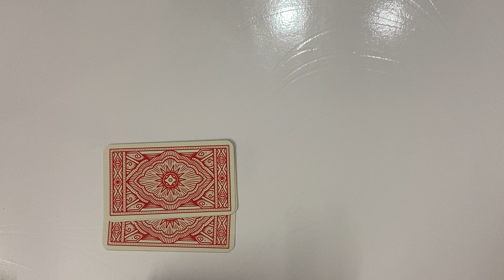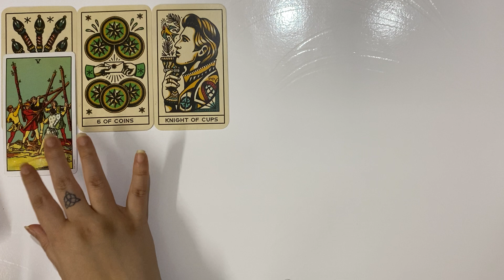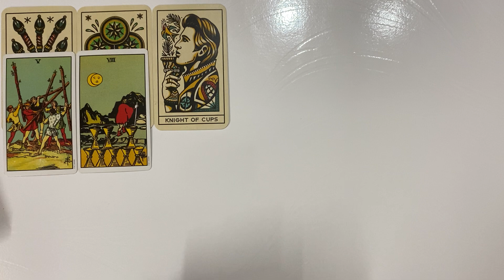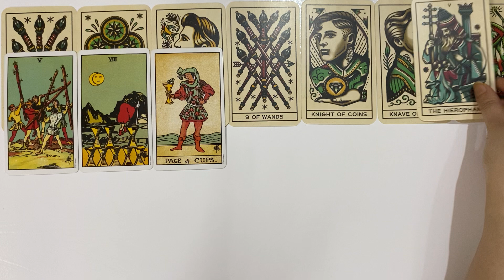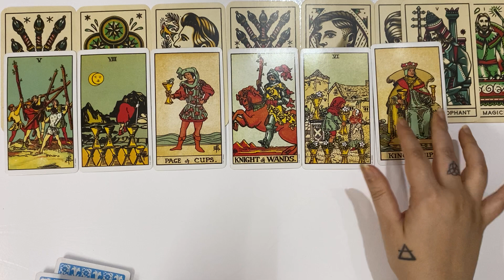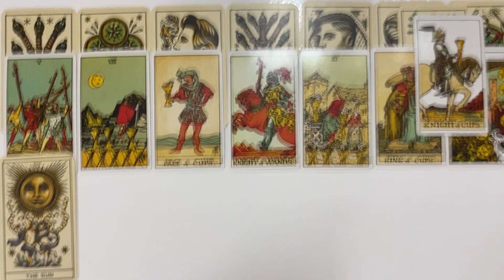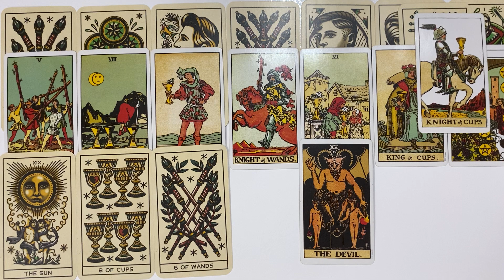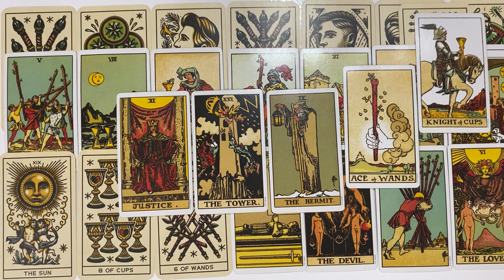LEO: EXPECT AN APOLOGY from this SWEET TALKER who BREADCRUMBED you in the past!!